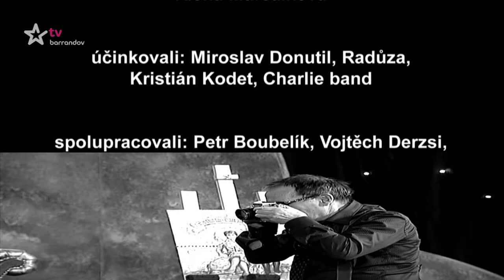Talkshow Jana Saudka (2009/15)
Velmi otevřené rozhovory Jana Saudka s Miroslavem Donutilem, Kristiánem Kodetem a Radůzou. Režie V. Nouzák